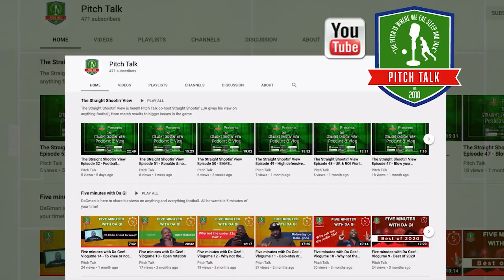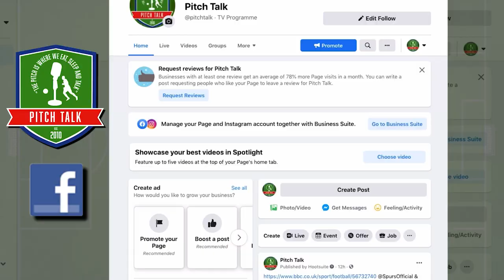The Straight Shootin' View Episode 153 - Vinicius Jr vs Javier Tebas, La Liga & Racists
Should Vinicius Jr leave Real Madrid to get away from the Racism in La Liga? Is Javier Tebas wrong to say that Vinicius Jr brings racist abuse upon himself?

On this episode of The Straight Shootin' View, our co-host SSLJA discusses the recent racist abuse suffered by Real Madrid winger Vinicius Jr during a match against Valencia. SSLJA discusses the disgraceful reaction from Spanish media, some fans and La Liga President Javier Tebas, who not for the first time has tried to make Vinicius feel that he is to blame.

SSLJA also discusses the 'apology' from Tebas and how he would react in the same situation, as well as discussing Vinicius recieving support from his club Real Madrid, Micah Richards and even Barcelona head coach Xavi.